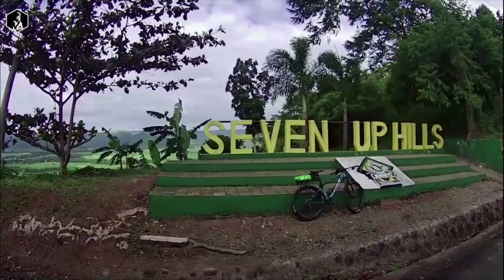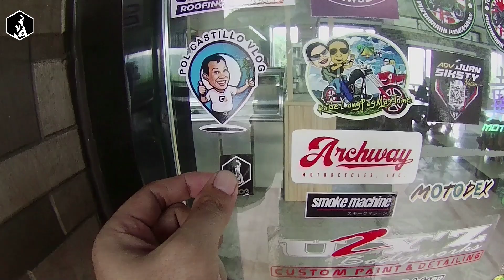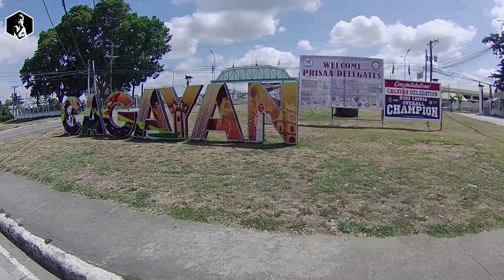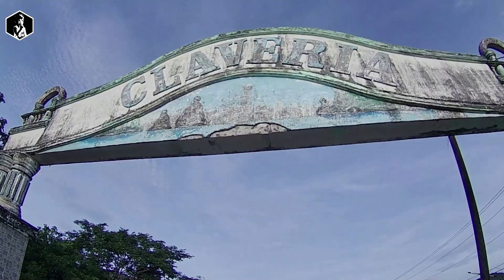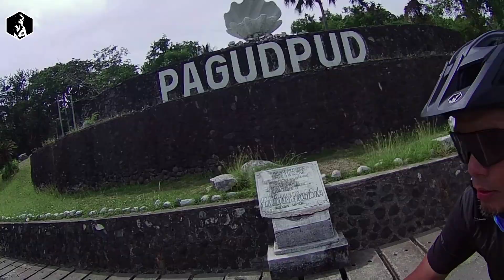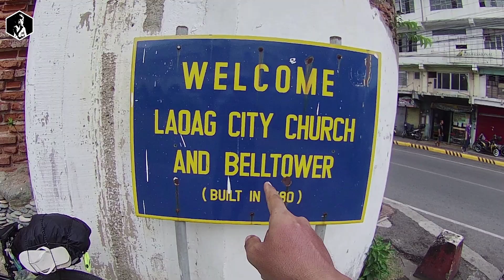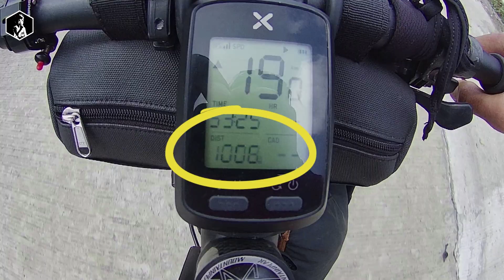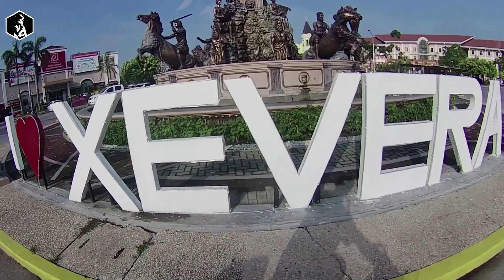Nilakbay ang Luzon gamit ang bisikleta | North Luzon Loop with Team Snack